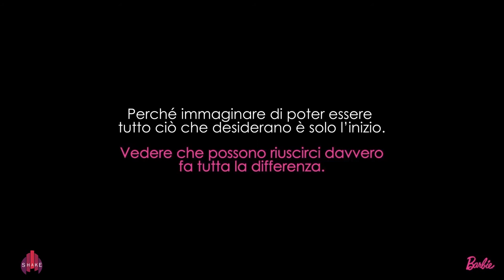Lo Sport raccontato dalle Atlete Italiane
I Bambini hanno bisogno di vedere esempi di determinazione, impegno e tenacia.  Milena Baldassarri, Arianna Caruso e Ilaria Panzera trasmettono con passione i valori dello Sport.
Vedere come queste Atlete Italiane affrontano le loro sfide ci insegna che trasformare le difficoltà in opportunità e i sacrifici in occasioni di miglioramento ci porta ogni giorno più vicino al raggiungimento dei nostri sogni.